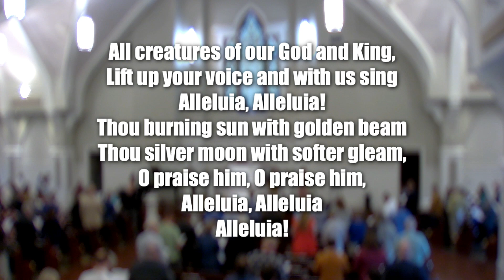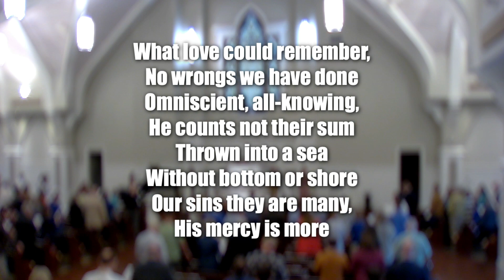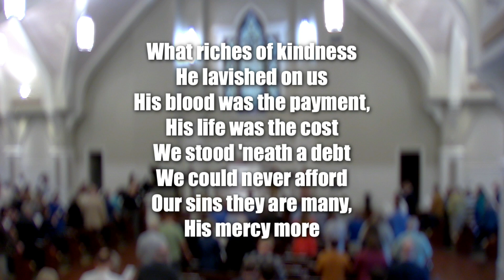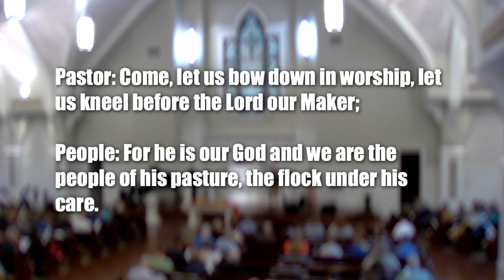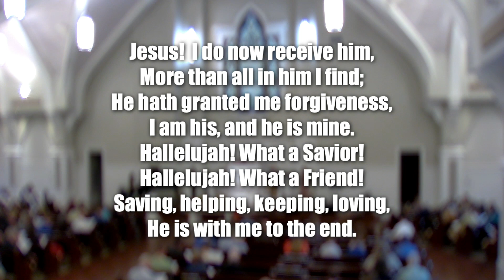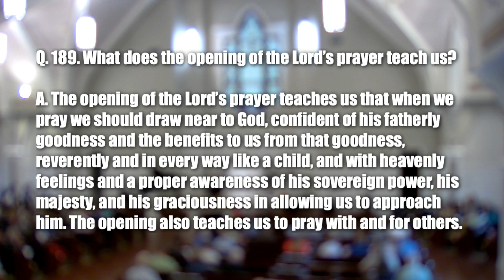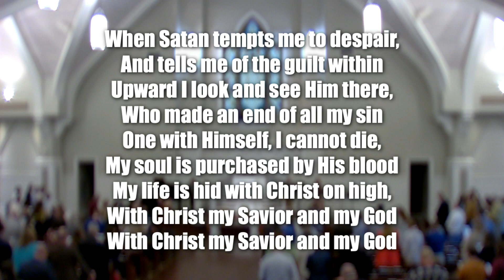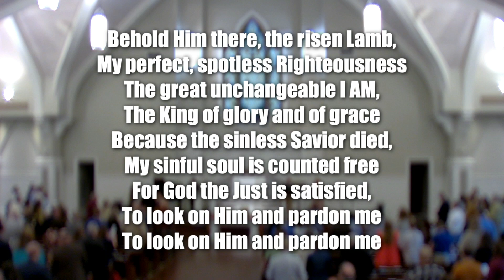Christ Presbyterian Church - March 12, 2023 Worship Service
Join us for our March 12, 2023 Worship Service, as Teaching Elder, Mike Calvert, delivers the message titled, “Praying with Jesus: Part Two.”